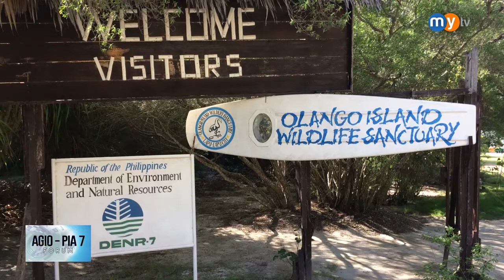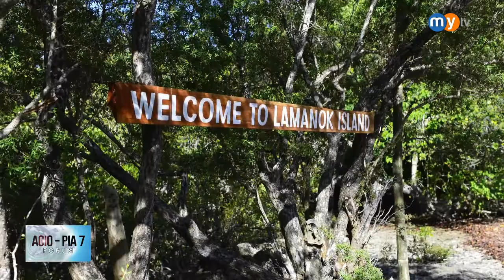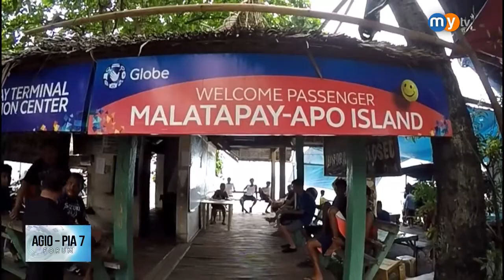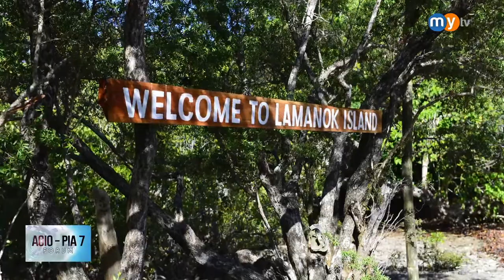DENR Vulnerability Assessment and Carrying Capacity of Ecotourism Areas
DENR representative talk about Vulnerability Assessment and Carrying Capacity of Ecotourism Areas in Region 7

MyTV airs on Channel 30 via Sky Cable Cebu and Channel 28 via PARASAT cable